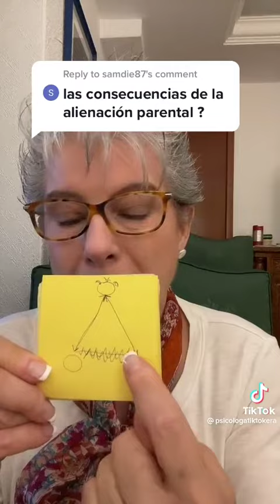Síndrome de Alienación Parental